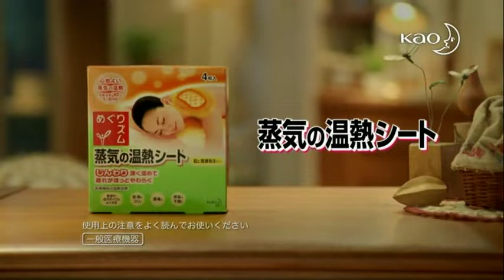麻尋えりか : 蒸気の温熱シート (201109)